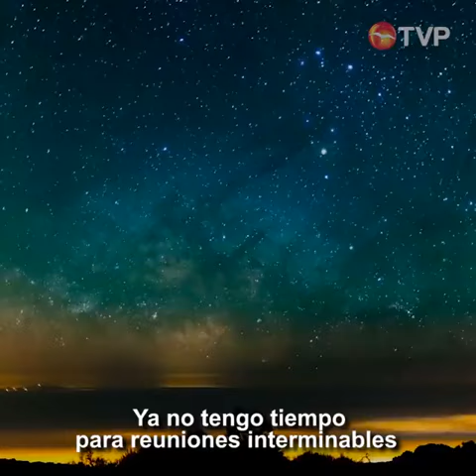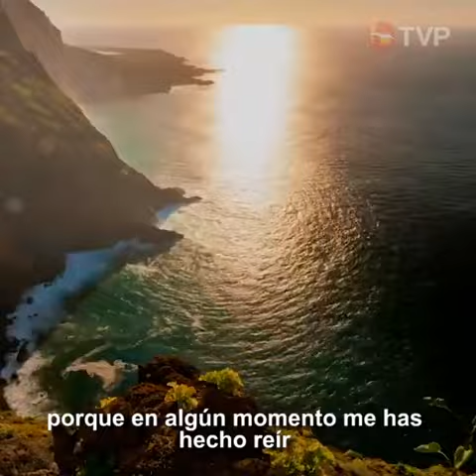Hermoso poema para quien tiene 40, 50, años o más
Video de Flora Teran Sanchez